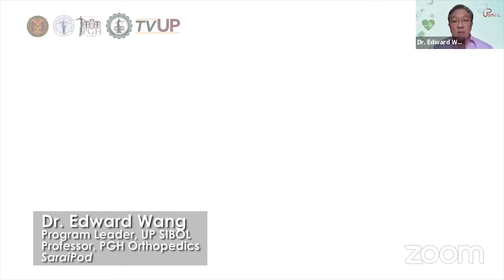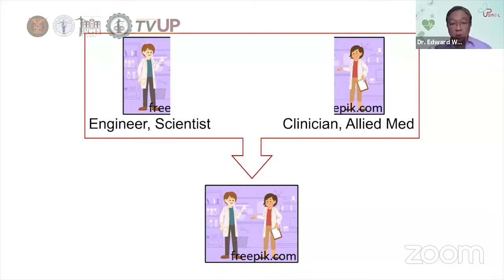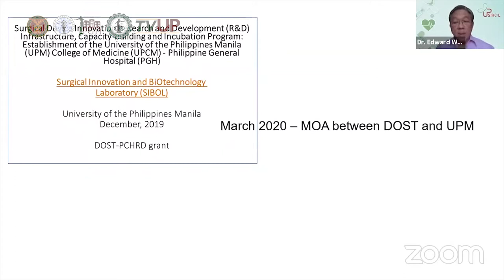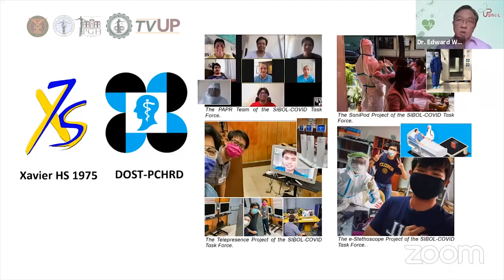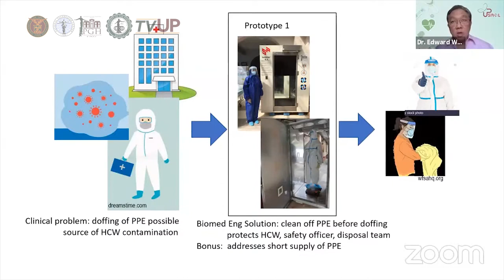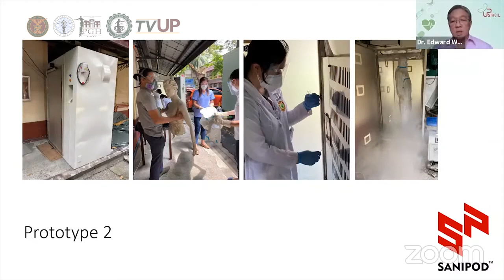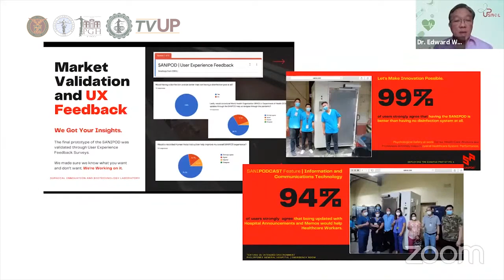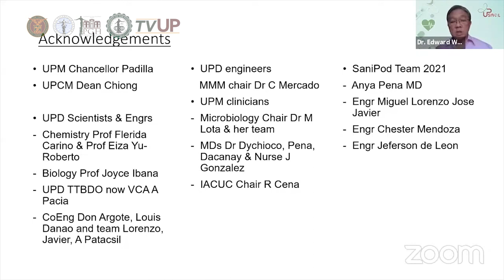SCD Digital Shorts Webinar 62 Dr Edward Wang